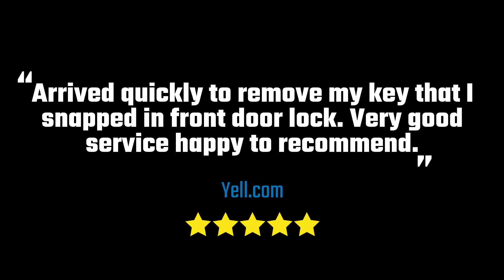NE Lock NE Time Northern Locksmiths, Wallsend2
Locked out? NE Lock NE Time Northern Locksmiths, Wallsend are a team of professional locksmiths, here to get you back in to your domestic or commercial premises in good time. We don’t charge a call out fee or VAT, and are available 24/7. Based in Wallsend, we cover a 20-mile radius.